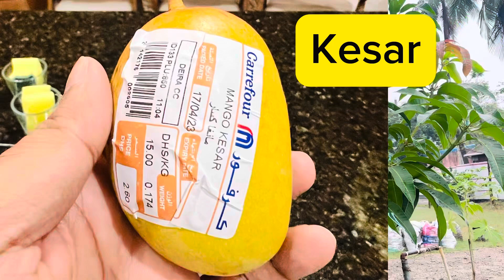এই জাতের একটি চারার জন্য সবাই পাগল হবে🔥Florida Collection🥭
Being a collector of different mango cultivars I have been always looking for new varieties to grow in my garden. here is one special cultivar which is one of my best kept secrets.

mango Men Bangladesh, which mango varieties are super late and harvesting in november. mango harvesting in winter.

২০২৩ নতুন সংগ্রহ করা আমের জাঁত

Chiangmai mango tasting
Red ivory mango tasting,
chiang mai mango,
নভেম্বর মাসে কোন জাতের আম আছে বাগানে

mango tree thailand,
mango mother plant,
nam doc mai mango in container
chiangmai mango,
chiang mai mango,
best mango tasting,
best tasting mango
best tasting mango variety tamil,
mango,
mango eating malayalam,
mango eating thailand,
mango,
ম্যাংগো,
bari 4 mango taste,
4 kg mango taste
red ivory mango review,
red ivory mango,
chiangmai mango review,
chiang mai mango,
chiang mai thailand mango,
chiang mai mango tree,
chiang mai mango plant,
all mango,
chiang mai mango bangladesh,
thai mango review,
chiang mai all you can eat,
philippine mango vs thai mango,
red ivory mango taste,
mango trouble chhota bheem,
does mango cause gastric problem,
mango eating problems,
google pay mango fest problem,
mango issue in ipl,
mango issue in ipl tamil,
mango important question,
mango issue in ipl telugu,
mango juice issue,
mango loss,
mango kern,
mango not flowering,
mango diseases,
q mango,
q mango forest,
q mango forest price,
unlock mango,
use mango,
us mango,
under mango tree,
y mi mango,
youtuber mango,
yo quiero mango,
mango puree from frozen mango,
mango herbs collagen r
mango merry mango drink review,
mango disc review,
nam doc mai mango review,
7d dried mango review,
liquid mango review,
mango dragonfruit refresher starbucks review,
mango power e review,
ryse mango extreme
tang mango flavour review,
frotein mango flavour review,
rasna mango flavour review,
humpy farms mango review,
gatorade fit tropical mango review,
mb fuel one mango review,
muscleblaze whey protein mango flavour review,
flipkart mango plant review,
bloom mango greens review,
mango lemonade gfuel review,
mango bene mary grace review,
mango dream cake goldilocks review,
gnc whey protein mango review,
mango men bangladesh
og mandino
nam doc mai si mueng,
nam doc mai #4,
nam doc mai,
doc mai mango,
nam doc mai mango taste,
nam doc mai mango,
nam doc mai mango tree,
nam doc mai mun,
nam doc mai taste
doc mai mango,
nam doc mai mango plant
thai mango review,
thai mango sticky rice review,
thai mango drink,
thai mango variety,
thai mango ice cream,
thai mango,
best thai mango variety,
best thai mango,
best mango in thailand,
thai mango malate,
cut ripe mango,
mango review,
new way to eat mango,
thailand mango street food,
all season thai mango,
purple mango taste,
thai mango restaurant,
unripe mango,
violet mango fruit,
price of mango,
red ivory mango,
red ivory mango plant,
red ivory mango tree,
red mango variety,
best tasting mango variety,
red ivory,
red palmer mango taste,
r2e2 mango taste,
truly tropical mango varieties,
mango sizing review,
mango shirts.
how to pick a ripe mango at the store,
real alphonso mango,
2 kg mango,
three taste mango,
3 taste mango,
how to choose a mango at the store,
all types of mango,
how to check alphonso mango,
hapus mango farming,
7d dried mango review
Bangla
ango problem,
Mango Men Bangladesh
Chiangmai mango tasting

thai mango tree varieties,
mango tree thailand,
mango mother plant,
nam doc mai mango in containernam doc mai mango in container chiangmai mangomango men bangladesh chiangmai mango tasting red ivory mango tastingনভেম্বর মাসের আমNovember Harvesting mangoনভেম্বর মাসে আম আছেনভেম্বরে আম আছে বাগানে2023 My new mango collectionIndian mango varietiesMango varieties in indiaMango variety malayalamMango variety namebest mango varietiestop 10 mango varietiesআমের জাত ও নামআমের জাত চেনার উপায়আমের জাত পরিবর্তননতুন আমের জাতবারোমাসি আমের জাতসমূহবিদেশি আমের জাতভালো জাতের আমের চারা২০২৩ নতুন আমের জাঁত২০২৩ সংগ্রহ করা আমের কালেকশন২০২৩2024 new mango varietiesনতুন আমের জাতের নাম?which are 2024 mango cultivars?new mango cultivarsফ্লোরিডার আমফ্লোরিডার আমের জাত সবচেয়ে ভাল ফ্লোরিডার আমের জাত অথেনটিক আমের জাত অথেনটিক আমের চারাসেরা ফ্লোরিডার আমের জাতভাল জাতের আমের চারাবিদেশি আমের নামবিদেশি আমের বাগানএ জাতের একটি চারার জন্যে সবাই পাগল হবেএই জাতের একটি চারার জন্য সবাই পাগল হবেবিদেশি জাতের আম